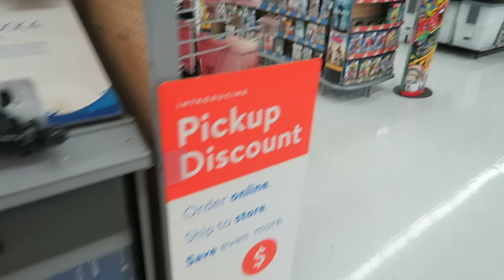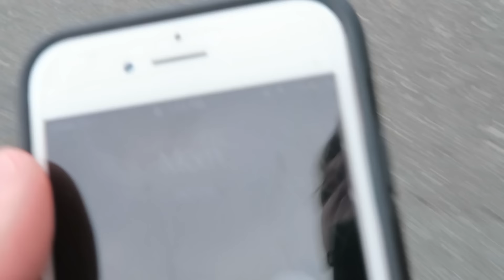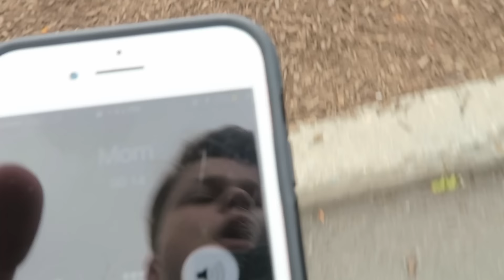FLOOR IS LAVA CHALLENGE AT WALMART! *COPS CALLED*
Really hope you guys enjoyed this video because it was way to freakin risky :) Comment where we I should do my next floor is lava challenge for my next video! Please leave a like because we worked so hard on the video!